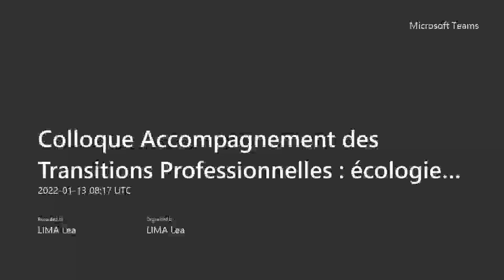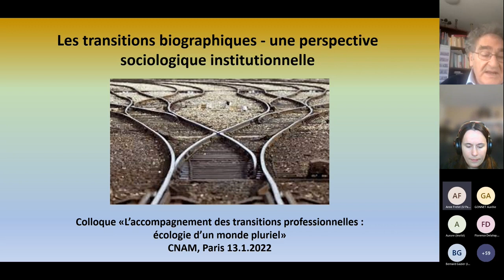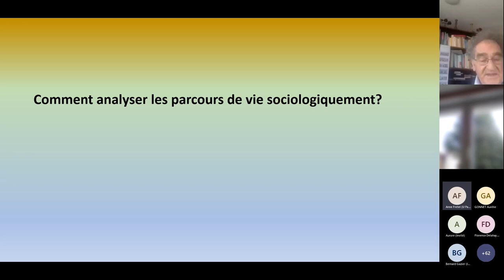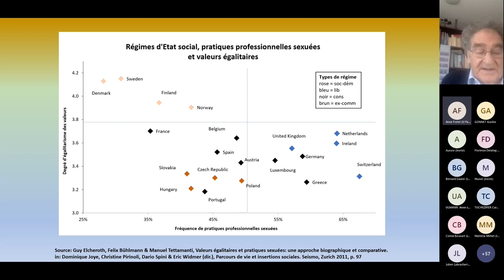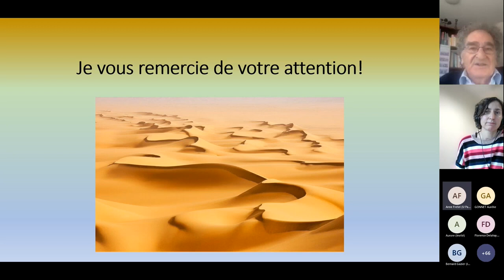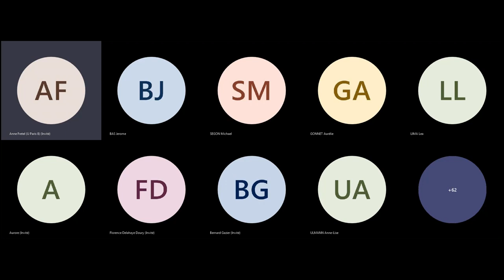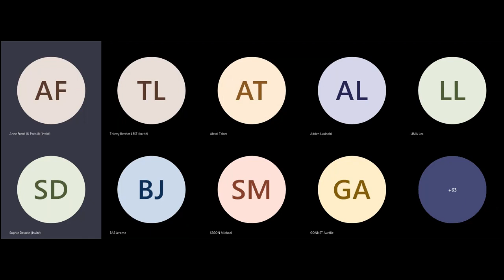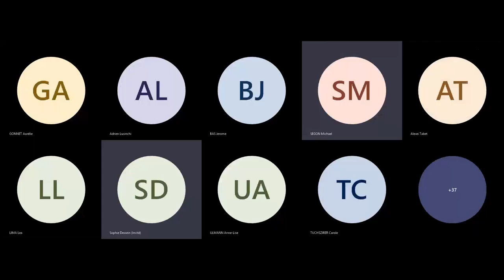[ Colloque ] Accompagnement des Transitions Professionnelles : écologie d'un monde pluriel 1/5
Par le Conservatoire national des arts et métiers

L’accompagnement des transitions professionnelles prend aujourd’hui de multiples formes composant une « nébuleuse » aux frontières floues : des dispositifs internes aux entreprises notamment dans le cadre de restructurations ou hors de l’entreprise, individuel ou collectif, formel mais aussi informel si l’on pense aux manières dont les proches étayent les changements professionnels dans une vie.